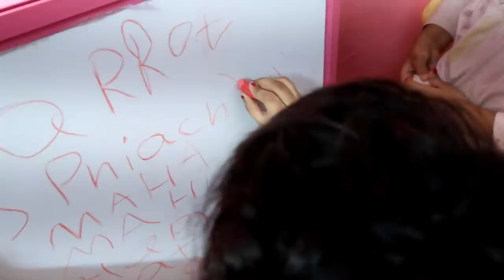Whole Day Vlogging - Vietnamese Whole Roast Chicken -Dance Party in House - Mutton Semiya Biryani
Plant support
Plant stand
stem support
pot stand
Lemon grass
Roaster pan
Ikea roasting pan
Flexible Hose
Morphy richards waffle maker
Rain Lily Seed
Stackable planter
Bird feeder
Coco peat
25 Flowering seeds